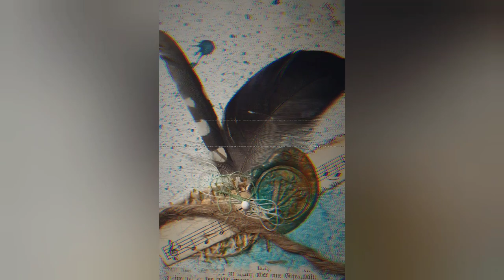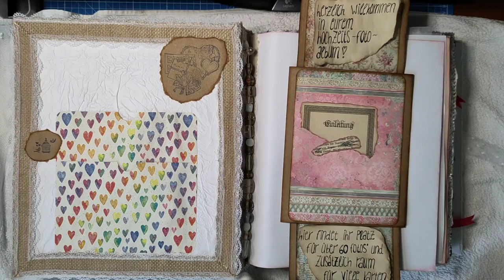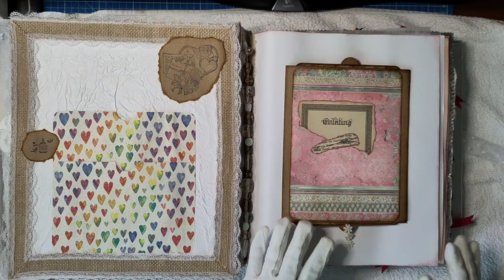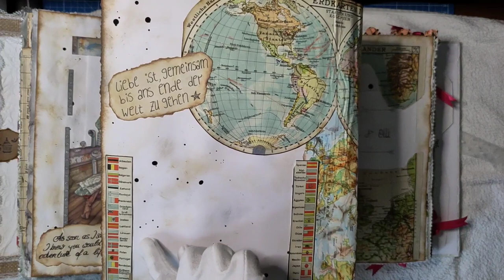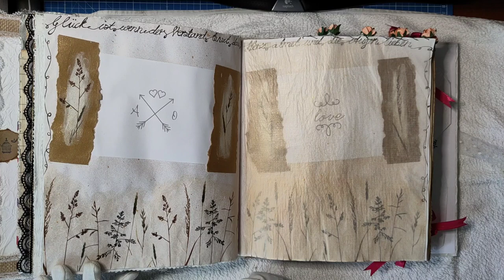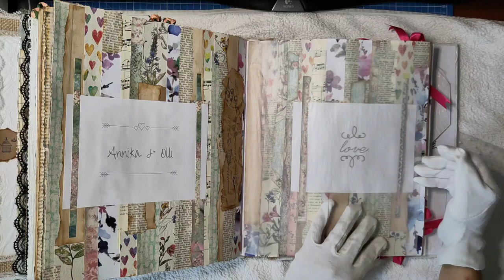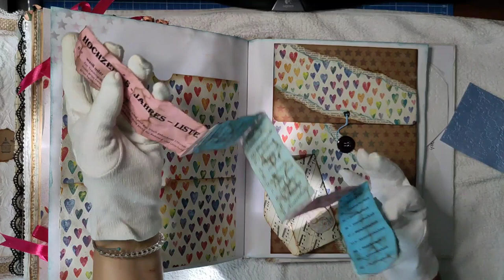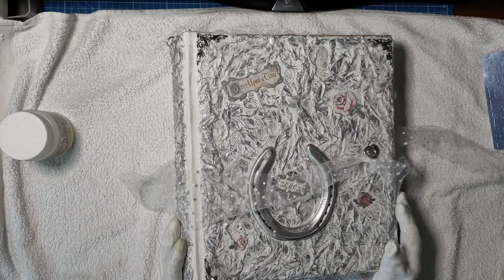Hochzeitsalbum Flipthrough - Junkjournal Scrapbooking Fotoalbum [deutsch]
Ein bisschen traurig bin ich schon... Dieses Album - dieses große, lange Projekt - verlässt mich jetzt. In diesem Flipthrough zeige ich euch das komplette Album, kurz bevor es zu seinen neuen Besitzern umzieht *schnüff*

Dieses Projekt hat mir riesig viel Spaß gemacht und es natürlich auch einiges an Ideen, Zeit und Material hin eingeflossen. Ich habe collagiert, gezeichnet, geklebt, gerissen und getüdelt. Insgesamt werde ich so an die 80 bis 100 Stunden gebraucht haben... An einigen Sequenzen davon lasse ich euch nun in meinen Videos teilhaben - ich bin ganz gespannt, wie ihr es findet! Und zum Schluss gibt es noch das finale Flipthrough - freut euch drauf!!!

Herzlichst - Varaya